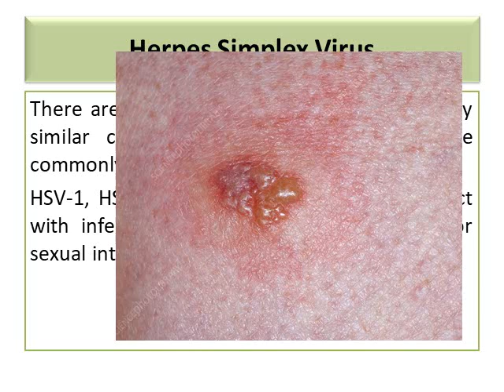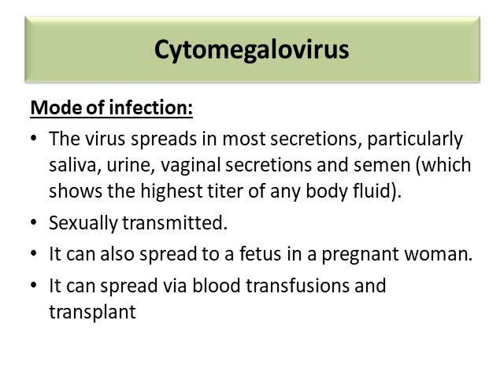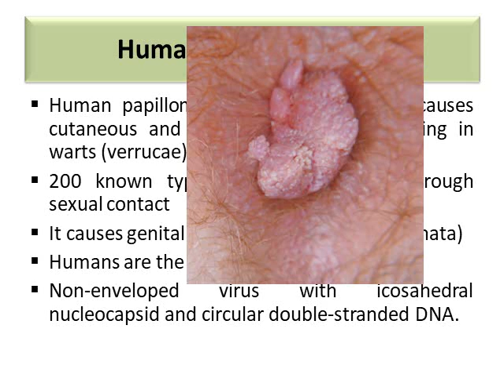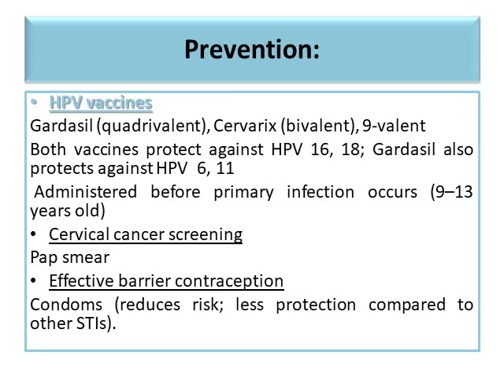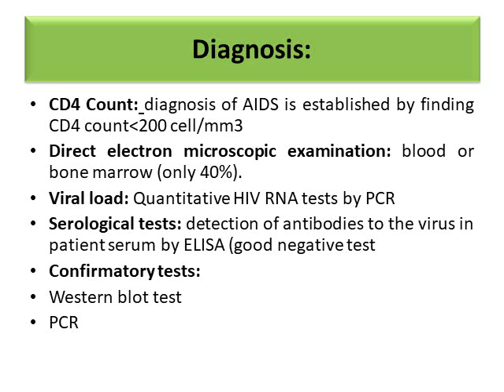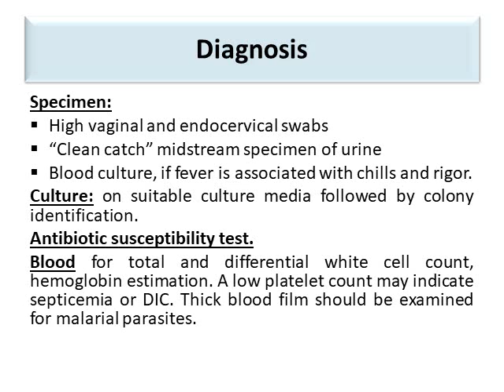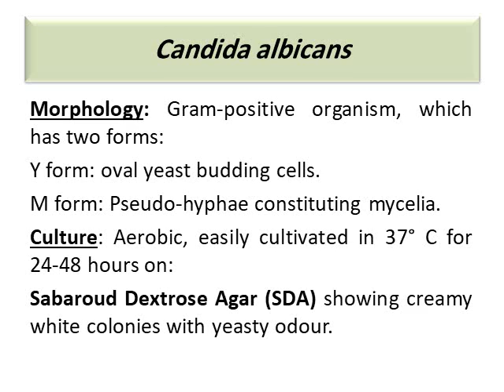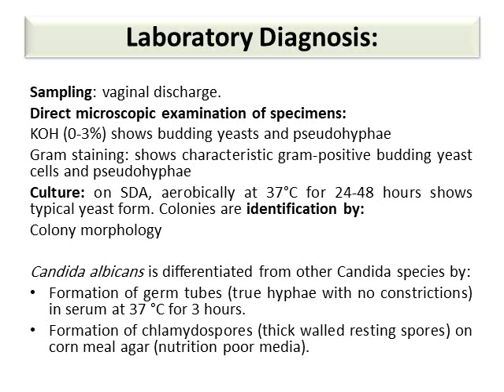viral genital infection